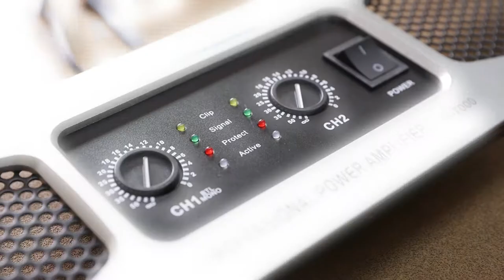PRO Power Amplifier Production Process|China Manufacturer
Foshan Shubole Electronic Technology Co., Ltd. is mainly engaged in the development, production and sales of audio electronic products.
In the video, we will introduction the power amplifier production process.
1. AI circuit board plug-ins: Computer program automatically sorting the components and inserting them into the circuit board.
2.Wicking & soldering (wave soldering): Wave soldering to ensure no-edge and smooth spots and firmer soldering.
3.Board welding: Weld the key components by hands to make them firmer.
4.Front-panel assembly: Circuit board connected to the components on the front-panel.
5.Device assembly: Placing ofthe circuit board and components confimed and the whole amplifer asembled according to the drawing.